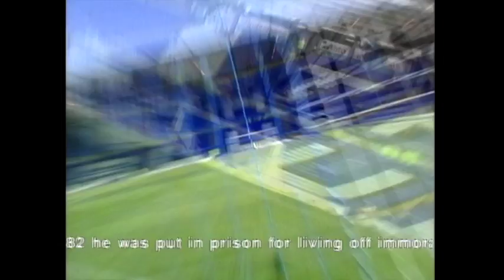Diana Binks interviews David Sullivan, Ex Birmingham City FC Chairman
Diana Binks interviews Ex Birmingham City FC Chairman, David Sullivan

Sullivan's first business venture was selling soft pornography photos. They expanded into sex shops, adult magazines and several low-budget blue movies, making Sullivan a millionaire by the age of 25. From 1986 to 2007, he owned the Daily Sport and Sunday Sport which he sold for £40 million. He is currently the Joint-Chairman and largest single shareholder of Premier League football team West Ham United F.C

From the Men & Motors show "The Vinnie Jones Show" Ep. 30